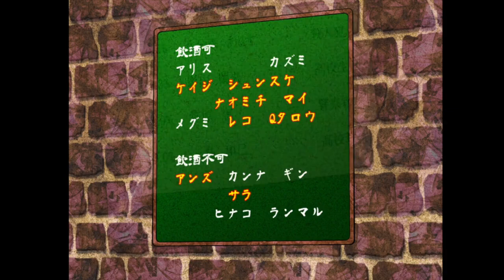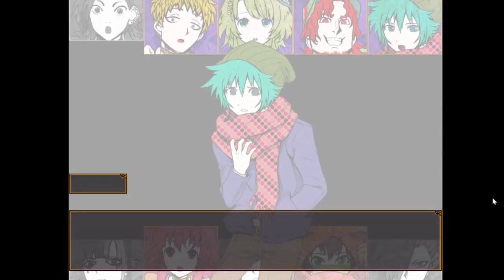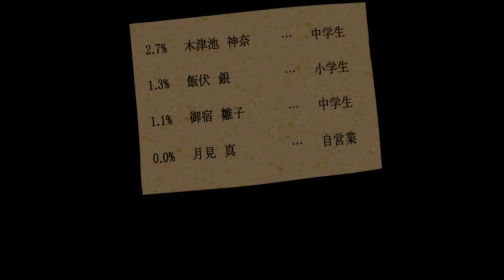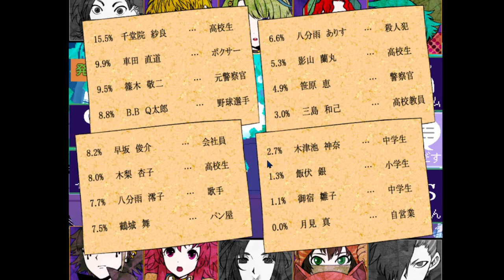【キミガシネ】勝率、0.0%【実況】[酢]48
自分を捨てれば生き残れるかもって思ったんだね。
縋りつきたかったんだね。自分がその立場だと知ったら絶望しちゃうと思う。つらかったなあ
ところで日和楓って名前はどこから持ってきたんだいソウ君や